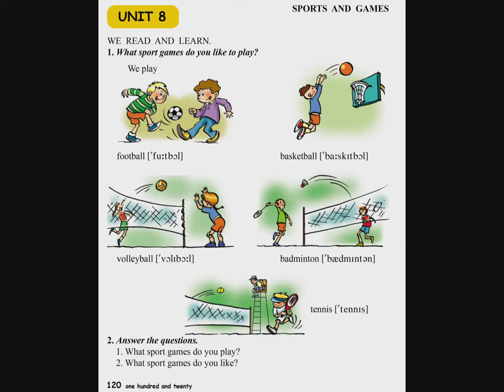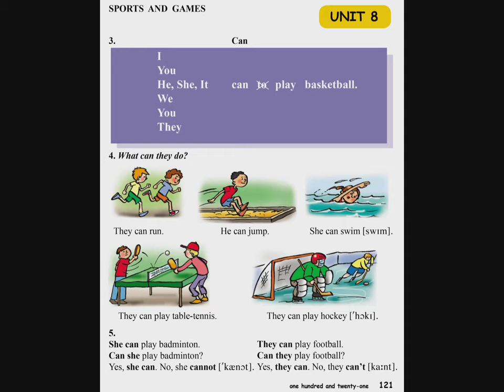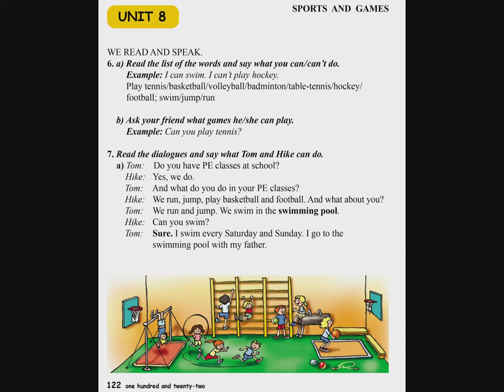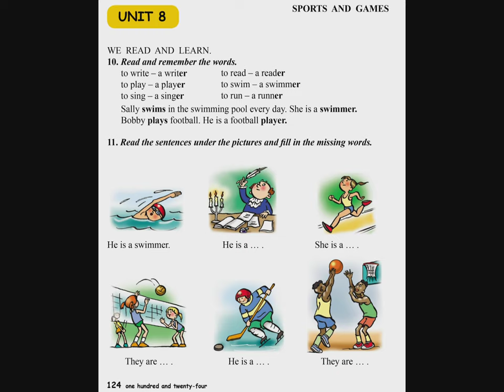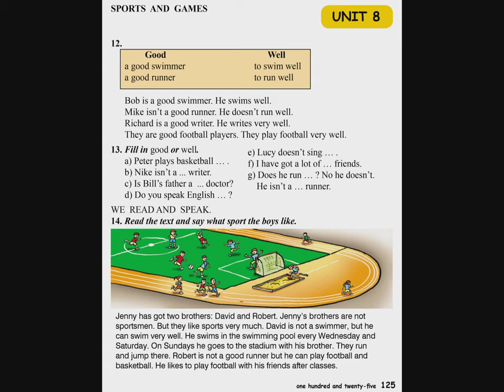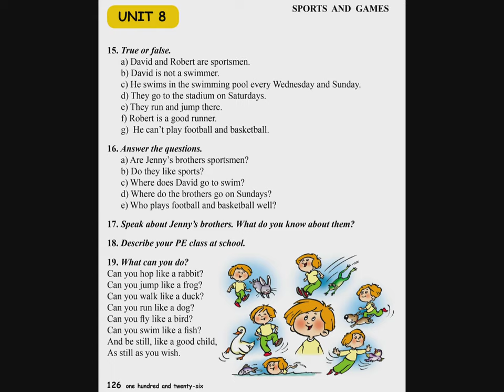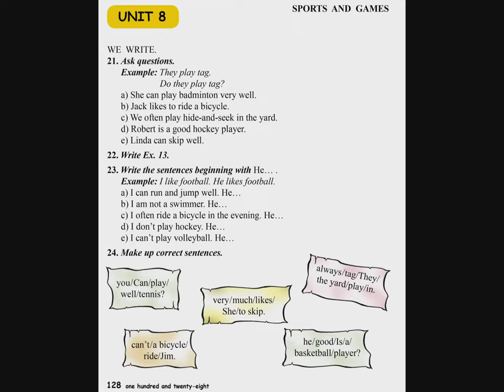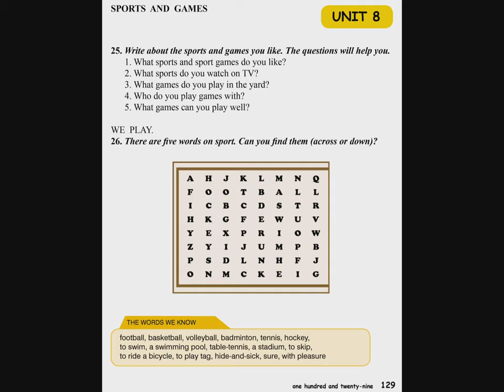Tnayin ashxatanq, English 3 ABC, Das 8, Sports and games